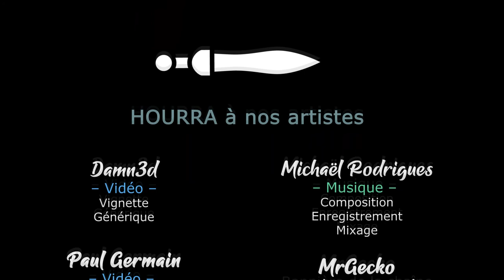[FR] Project Zomboid - S04EP03 - On tue un zombie !